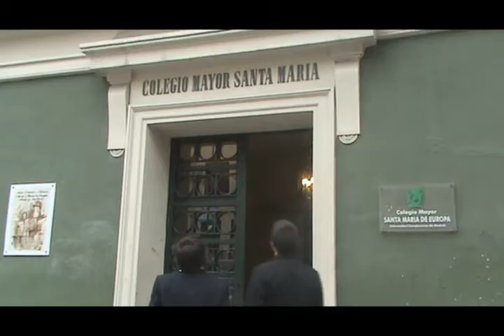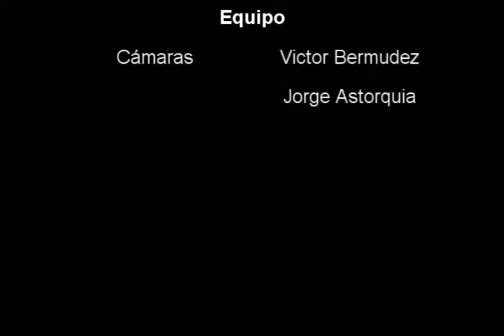Réctor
Unos matones reciben la misión de acabar con el Rector, pronto descubrirán que no todo era tan sencillo como habían previsto...